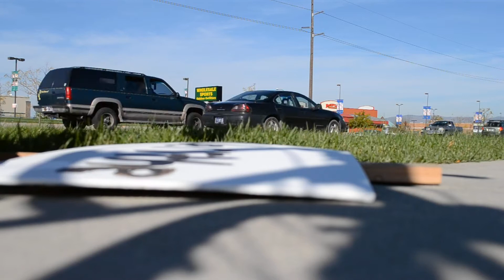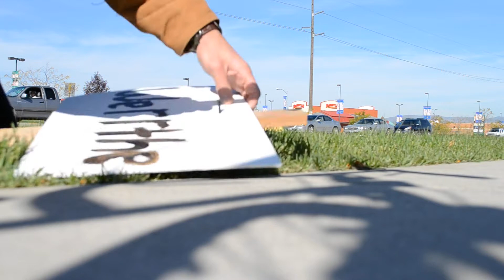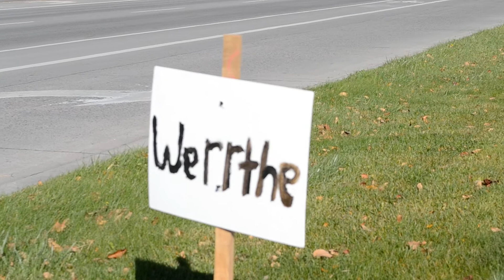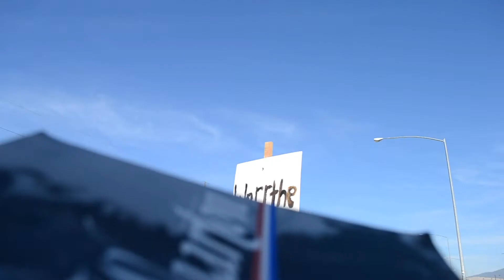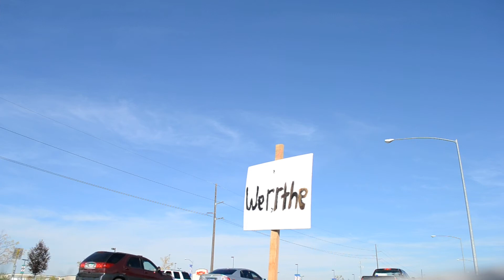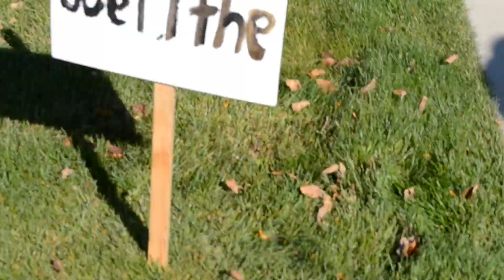Akhilleus erects werrthe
This is an excerpt from akhilleus. akhilleus is an ongoing poem, following a network of actants engaged in poetic interventions into public spaces: virtual, cyber, physical, anywhere.